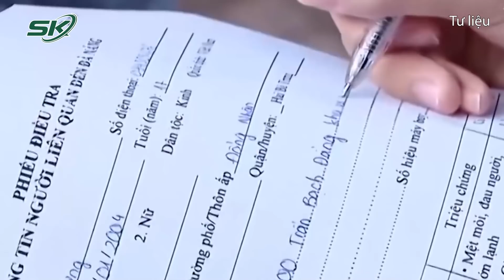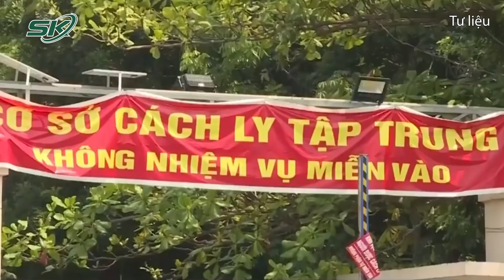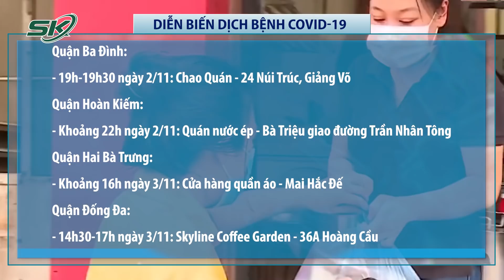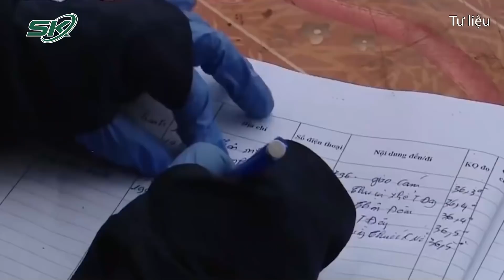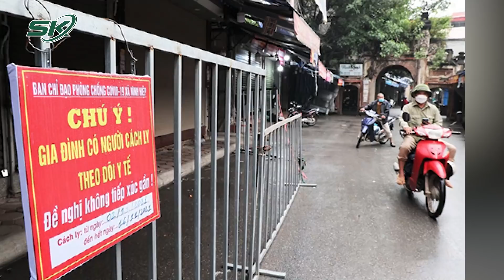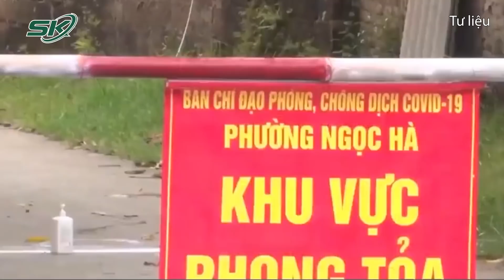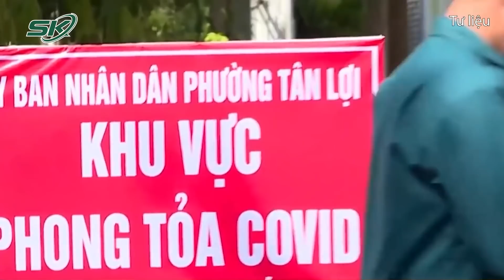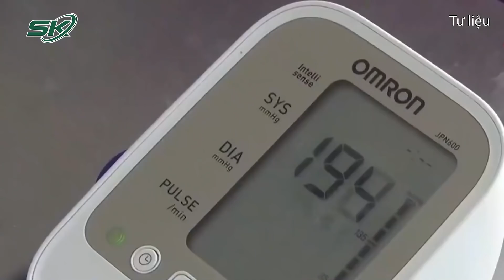Tối 5/11: Trẻ Dưới 12 Tuổi Có Nên Tiêm Vaccine COVID-19 Không? | SKĐS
SKĐS | Dịch COVID-19 hiện vẫn đang lây lan mạnh ở nhiều quốc gia, trong khi đối tượng trẻ em lứa tuổi đi học chưa được tiêm chủng nhiều. Thời gian này vấn đề có nên tiêm chủng cho trẻ em, đặc biệt là trẻ em dưới 12 tuổi hay không đang được rất nhiều người quan tâm chú ý. Để trả lời cho câu hỏi này và nhận hiểu thêm những thông tin hữu ích về tiêm chủng,  mời quý vị tiếp tục theo dõi bản tin để biết thêm thông tin chi tiết.

Cảm ơn quý vị và các bạn đã quan tâm theo dõi bản tin Covid-19 tối 5/11 của Báo Sức Khỏe Và Đời Sống - Cơ quan ngôn luận của Bộ Y Tế. Báo Sức Khỏe Và Đời Sống sẽ liên tục thông tin đến quý vị và các bạn những thông tin mới nhất về tình hình dịch bệnh Covid-19 trong các bản tin trong ngày.

Mời quý vị và các bạn xem thêm: Vụ Tiêm Nhầm Vaccine Quốc Oai: Sức Khỏe Của 18 Trẻ Bị Tiêm Nhầm Ra Sao?